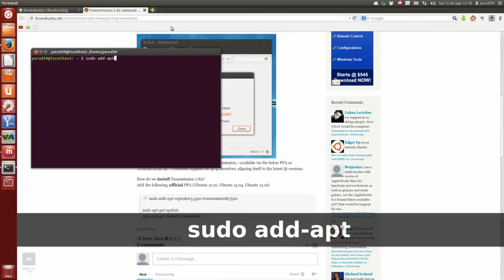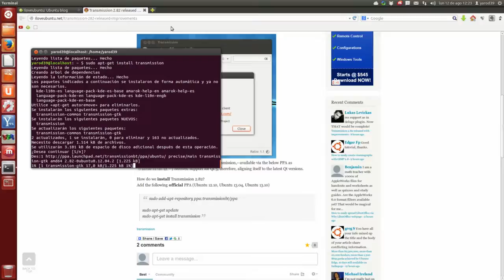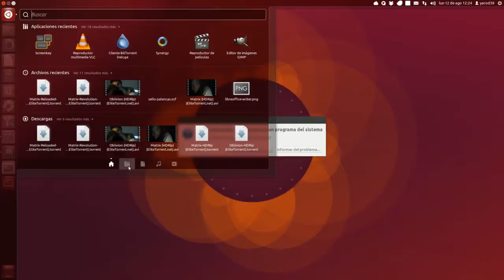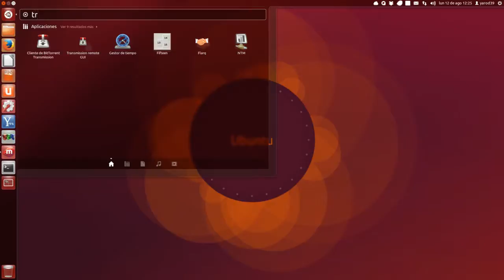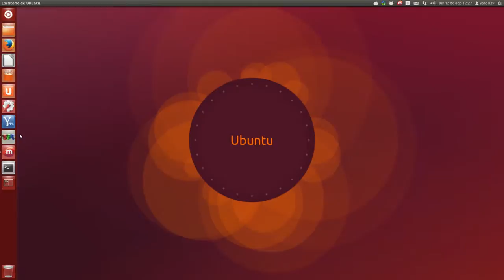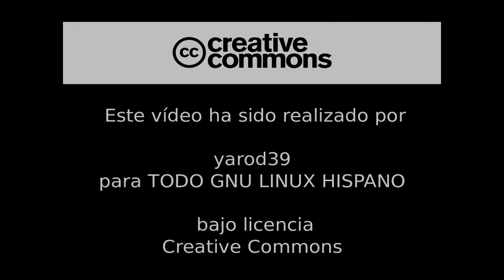TRANSMISSION 2.82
sudo add-apt-repository ppa:transmissionbt/ppa
sudo apt-get update
sudo apt-get install transmission